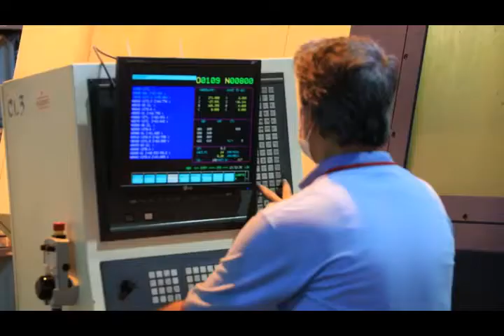موتور توربو جت سبک اوج ساخت ایران